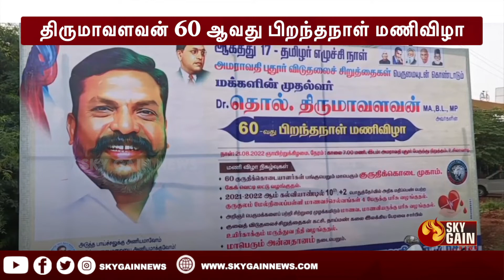திருமாவளவன் 60 ஆவது பிறந்தநாள் மணிவிழா